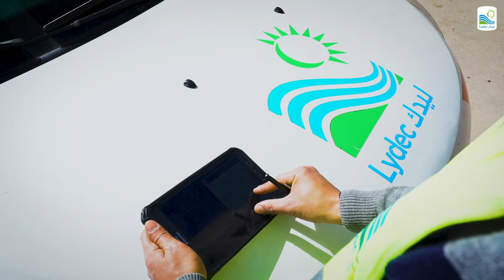ليدك تعبئ فرقها لكشف و إصلاح تسربات الماء في شبكات التوزيع بالدار البيضاء الكبرى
تواصل فرق ليدك المختصة في كشف و إصلاح تسربات الماء تدخلاتها الميدانية، حيث يتم في كل أسبوع مراقبة أكثر من 300 كلم من الشبكات و إصلاح ما يفوق 250 تسربا. و تشمل هذه التعبئة مختلف مناطق الدار البيضاء الكبرى و ذلك في إطار إلتزام شركة ليدك لفائدة التدبير المستدام للموارد المائية و ضمان استمرارية الخدمات الأساسية.